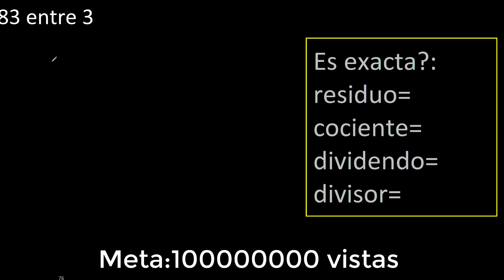Dividir 83 entre 3 , residuo , es exacta o inexacta la division , cociente dividendo divisor ?